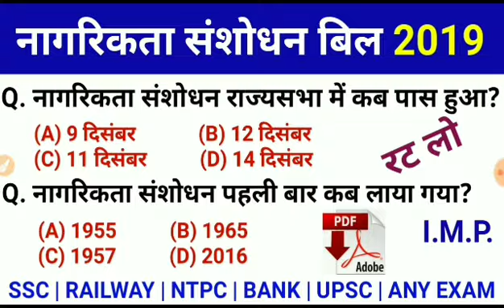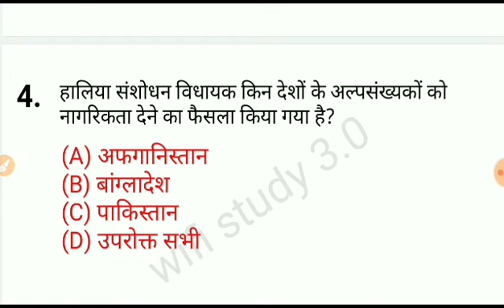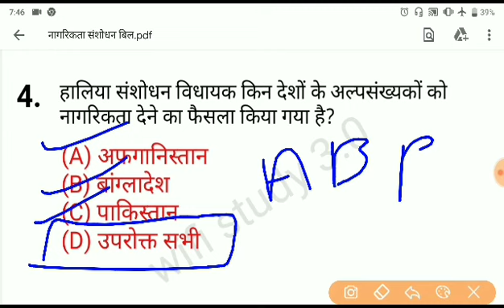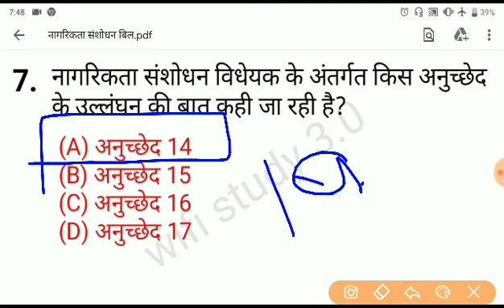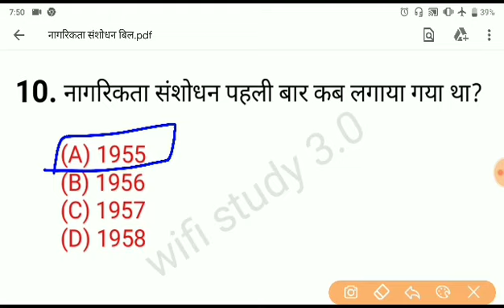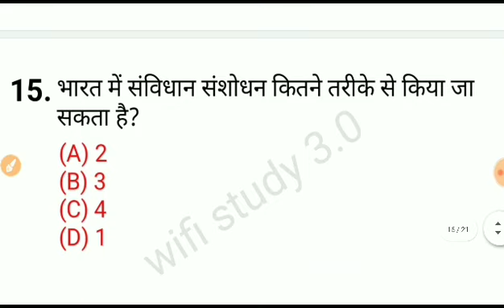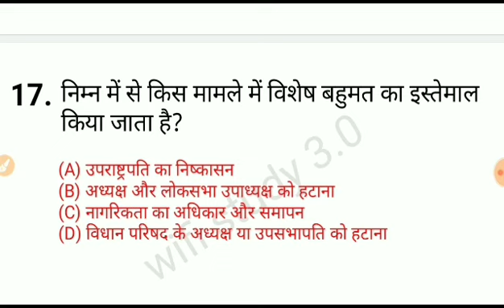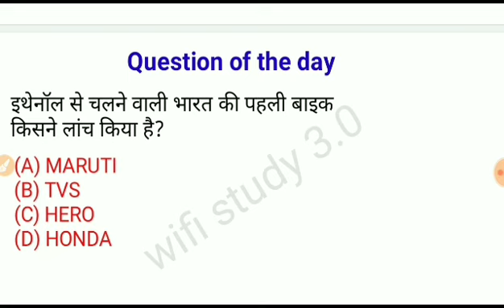CAB नागरिकता संशोधन बिल 2019 संबंधित महत्वपूर्ण प्रश्न RAILWAY | SSC | NTPC | BANK | UPSC | ANY EXAM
Hello friends  मेरा नाम है सद्दाम हुसैन और आप देख रहे हैं YouTube channel WiFi study 3.0     तो दोस्तों  इस channel पर आपको किसी भी competition  or competitive exam ( SSC RAILWAY MTS OR Bank) etc other  exam)  में आने वाले. GK GS GA CURRENT AFFAIRS   के  Questions. (Math & Reasoning) के
  live  class और  videos  से  रोजाना मिलते रहेंगे ।

तो दोस्तों  live class और videos के update  पाने के लिए
करें।

Top General Awareness questions.

Buy new Books :

RRB GROUP D. MATH

RRB NTPC. MATH.

Any compatition MATH BOOK

RRB JEE BOOK :.

Reasoning book.1 :.

Reasoning book 2.

 @wifistudy30saddam (telegram)